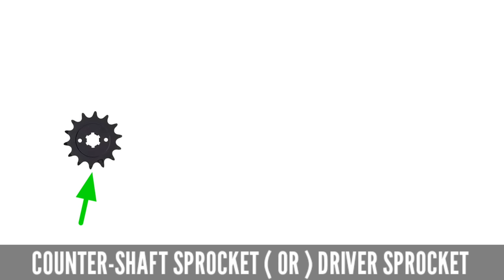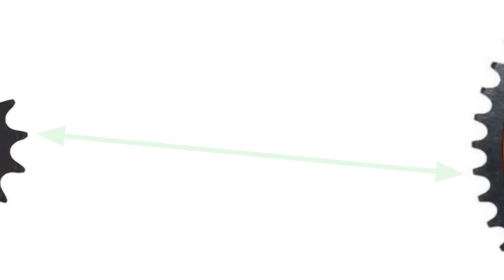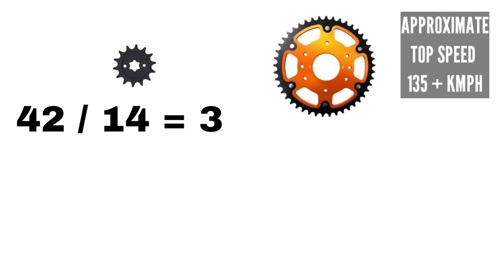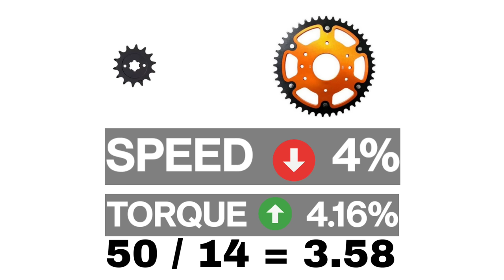Sprocket modification for mileage and performance | sprocketing | Gearing | Mech Tamil Nahom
Many bikers will thought atleast once in a life for sprocket modification for their motorcycle to increase top speed or mileage or even torque or low end acceleration, because sprocketing on a motorcycle is easy and safest way without damaging the engine too much and so in this video we are going to see the complete details for modifying the bike sprocket for performance and this video will be explained in Tamil language and thank you for watching this video

( First preference Instagram )

( or )